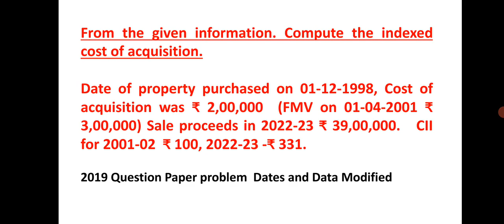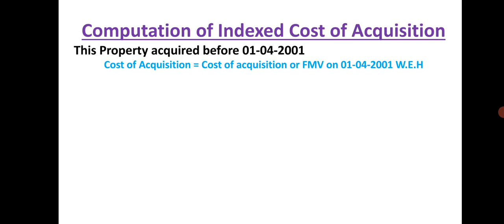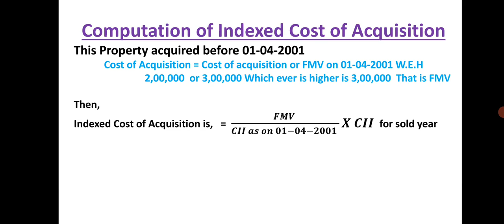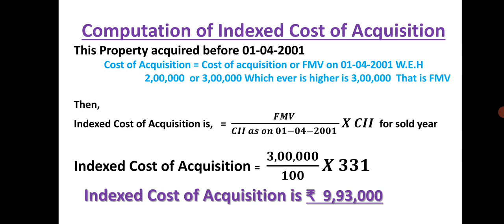INCOME TAX, TAXABLE INCOME FROM CAPITAL GAINS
Capital Gains,  Tumkur University 2019 Question Paper Problem for 2 marks